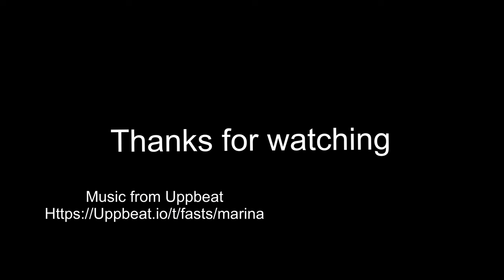Gourmet made easy, Aldi gourmet, Effortless & Simple gourmet, Aesthetic eats and more!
Our videos feature quick and easy recipes for busy people who want to try new gourmet dishes without the hassle. We use simple ingredients that you can find at Aldi and other well-known supermarkets to create delicious and healthy meals that will impress your friends and family. Whether you're a beginner or an experienced cook, our easy-to-follow tutorials and step-by-step instructions will help you create gourmet dishes that look and taste amazing.

Description:
In this video, I'll show you how to make a delicious and gourmet pasta salad using leftover charcuterie, assorted cheeses, and a chickpea salad from Aldi. This recipe is perfect for busy moms and working women who want to enjoy a healthy and easy meal without sacrificing taste and quality.

Ingredients:

1 cup cooked pasta (fusilli, farfalle, or your favorite type)
1/2 cup Aldi chickpea salad (drained and rinsed)
1/4 cup assorted cheeses (mozzarella, asiago, fontina, and parmesan)
1/4 cup leftover charcuterie (genoa salami, coppocola, and serrano ham)
1/4 cup banana peppers (chopped)
1 tbsp fresh parsley (chopped)

Cook the pasta according to the package instructions, then drain and rinse with cold water.

In a large mixing bowl, combine the cooked pasta, Aldi chickpea salad, assorted cheeses, and leftover charcuterie.

Add the chopped banana peppers and fresh parsley, and toss everything together until well combined.

Serve immediately or refrigerate until ready to serve.

This pasta salad is a great way to use up leftover charcuterie and create a flavorful and nutritious meal in no time. Plus, by using Aldi chickpea salad and other affordable ingredients, you can enjoy gourmet cooking on a budget.

pasta, salad, cooking, recipe, Aldi, charcuterie, cheese, chickpeas, healthy, affordable, etc. This will make it easier for users to disco